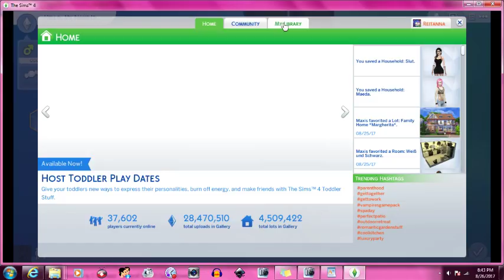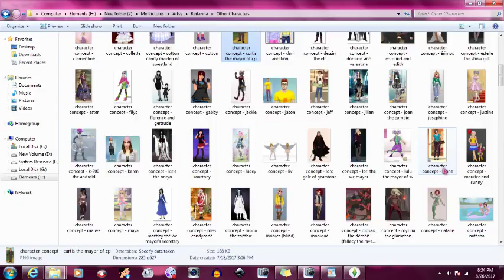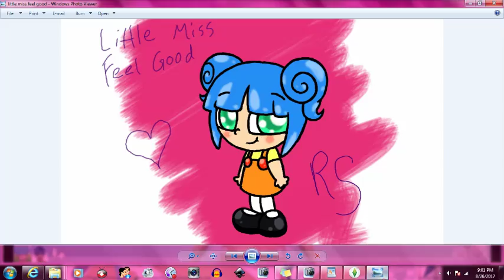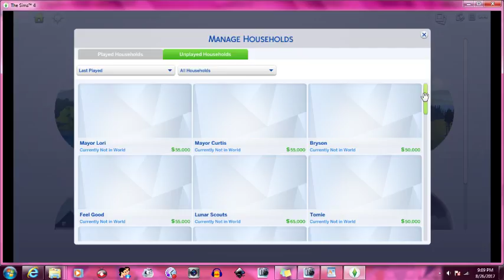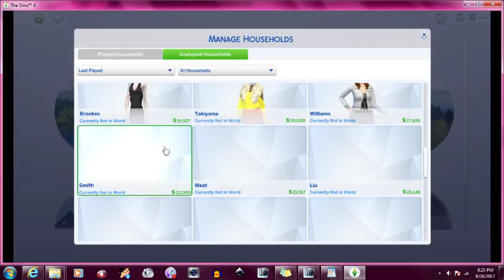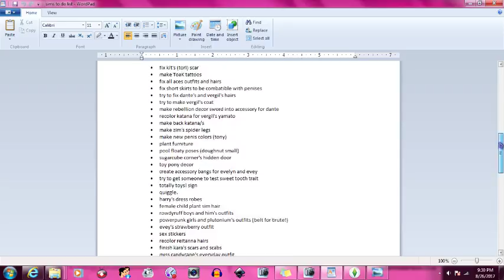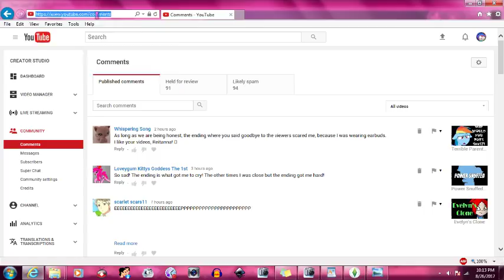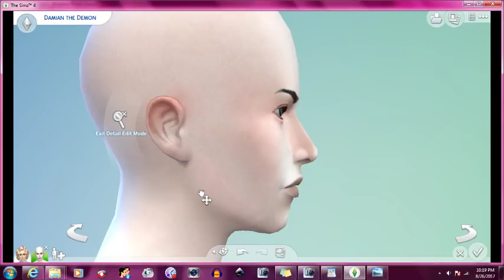Story Characters? | The Sims 4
I might have to lie down for a bit and stay off the computer. this will slow down work. but my head has been just... ready to explode. I also STILL have a sore throat. I dunno, we'll see what my body decides to do.